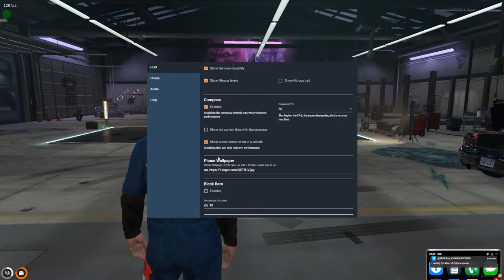Paul Monroe| No Pixel Green| oiler& Business stuffs